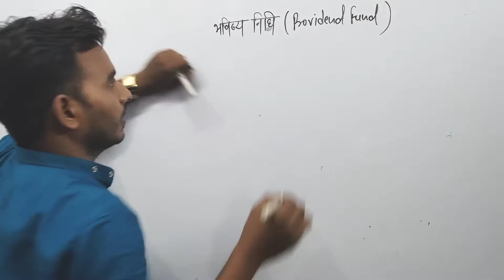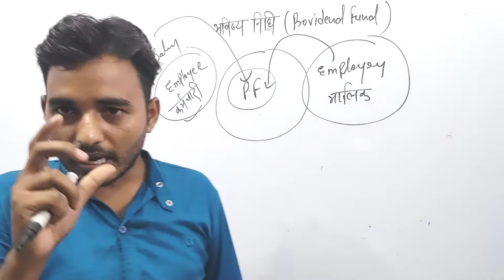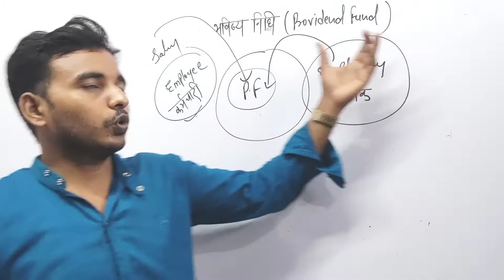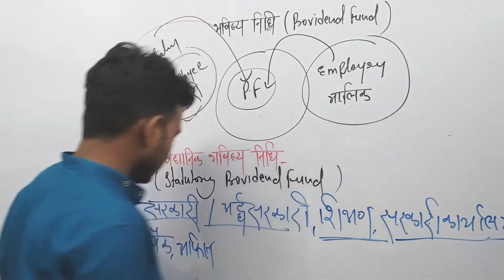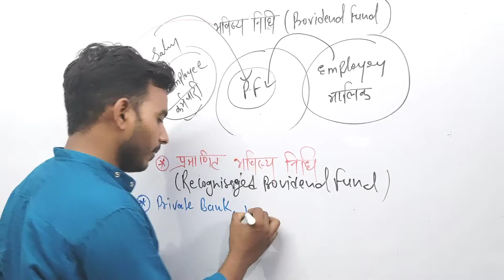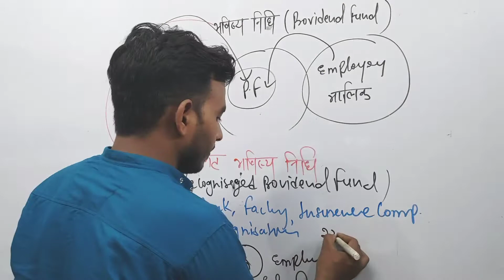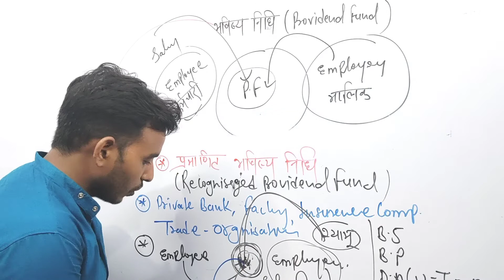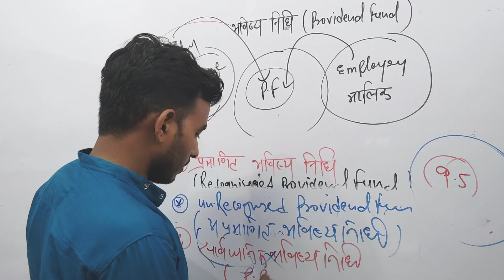income from salaries || provided funds | इस नियम को अपने कॉपी में जरूर लिखो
income tax free classes

direct tax free classes